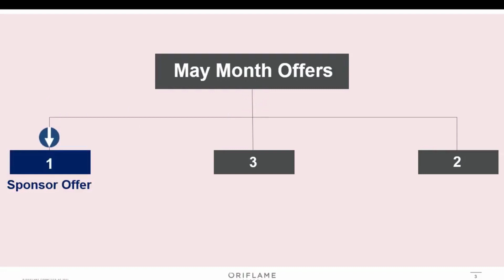Oriflame May 2022 Plenty Offer , Sponsor Gift, Loyality Offer and Special Flyer